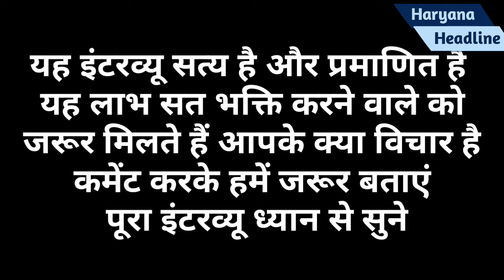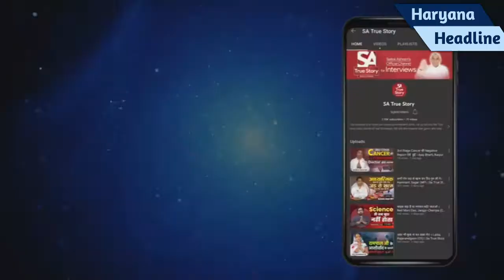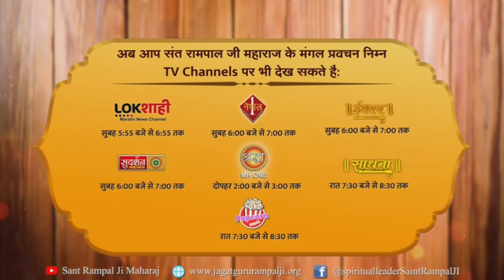बचपन से गूंगी लड़की कैसे बोलने लग गई भगवान ने चमत्कार कर दिया | Preeti rathor bhind (mp)